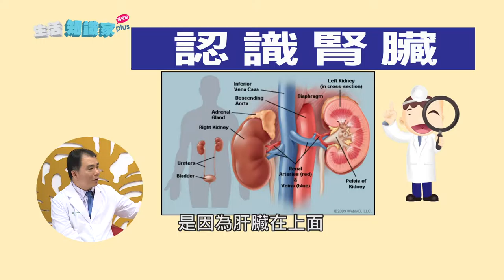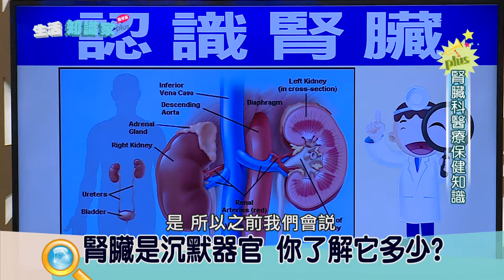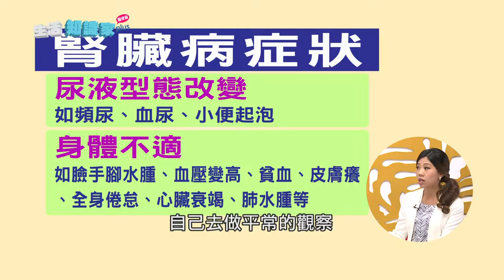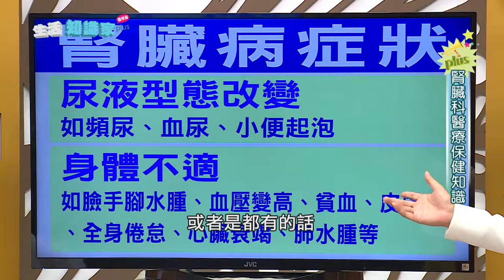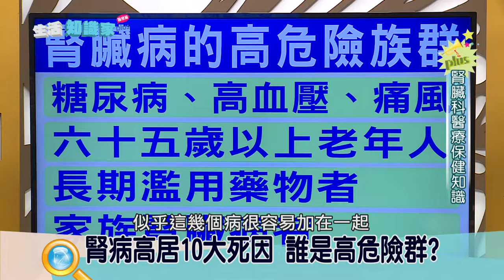《生活知識家Plus》腎臟科醫療保健知識 1/2